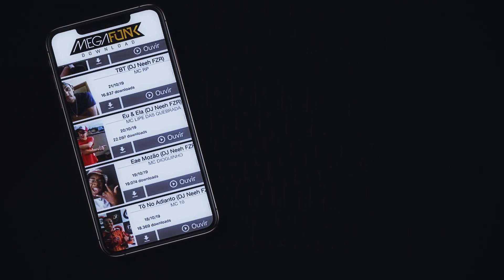MC Arlo - Se Envolver ( DJ Neeh Studio FZR )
Direção Musical: Dj Bruninho
Produtor Musical: Dj Neeh
Produtor Musical: Dj Jucka
Arranjo: Carlinhos
Arte: Gaji Design
Audiovisual: Mota
Direção Geral: JC

Vídeo Clipe
Lyric Vídeo
Web Clipe
Arte
Produção Musical
Gravação De Voz
DJ
MC

Funk mais tocados 2020
Melhores Musicas de Funk 2020